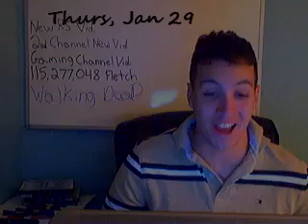Runescape Money Guides 2007 Vs. 2012